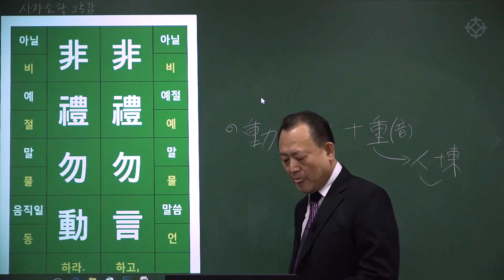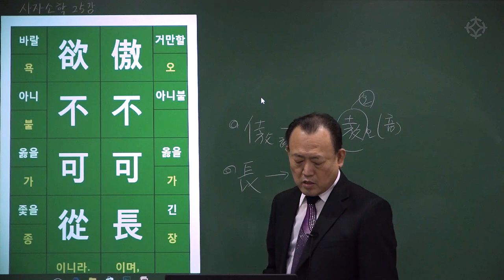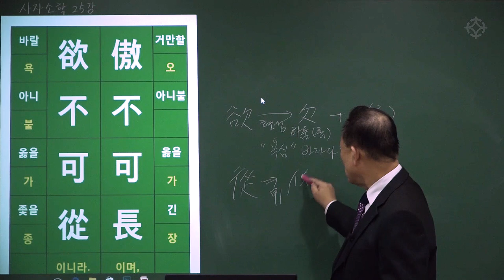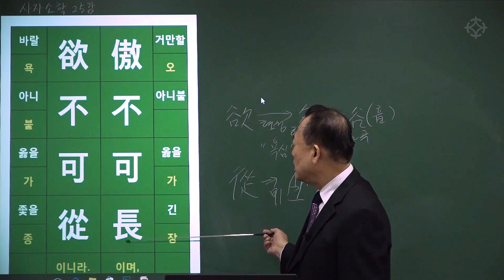[대통인.com] 명리 공부를 위한 한자 공부 : 사자소학 (65) 비예물시 비예물청 비예물언 비절물동 오불가장 욕불가종 - 한상정 선생님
비예물시 비예물청
非禮勿視 非禮勿聽
비예물언 비절물동
非禮勿言 非禮勿動
오불가장 욕불가종
傲不可長 欲不可從

예가 아니면 보지 말고, 예가 아니면 듣지 말고
예가 아니면 말하지 말고, 예가 아니면 움직이지 말라.
오만함을 가히 기르지 말 것이며, 욕심을 가히 따르지 말 것이니라

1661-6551